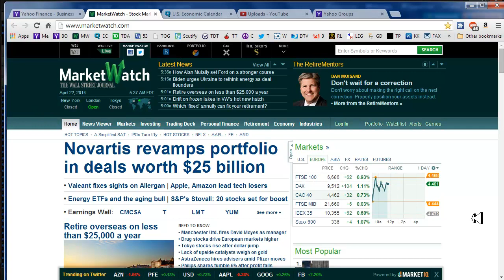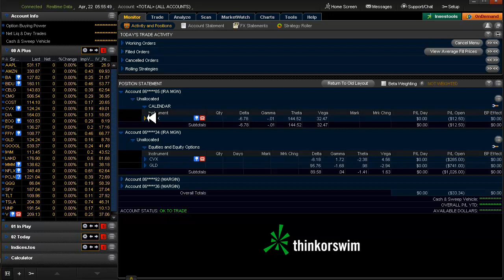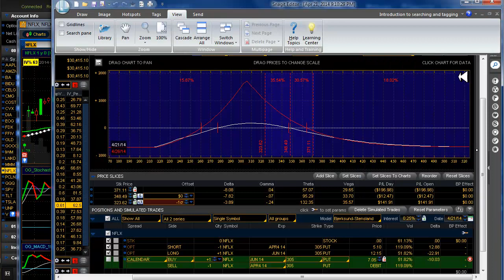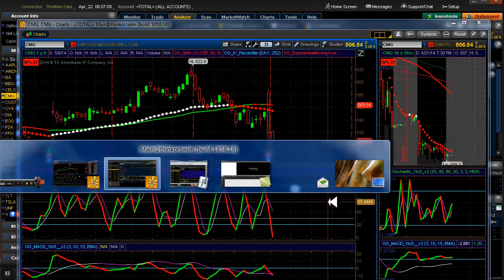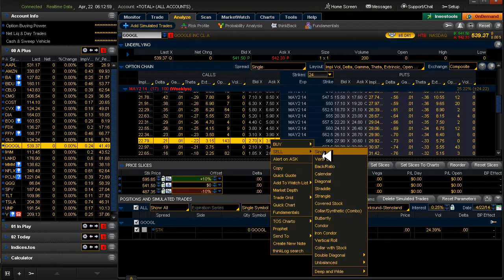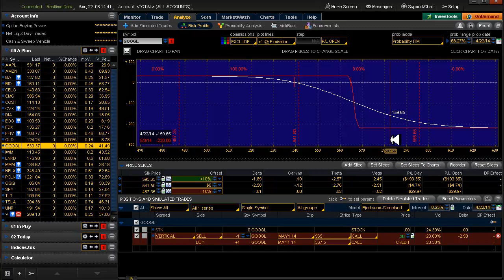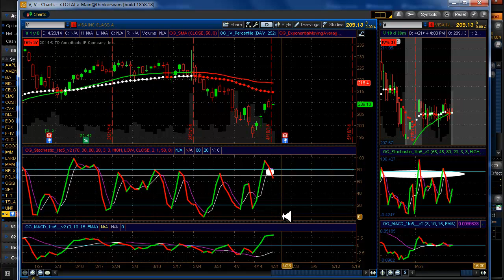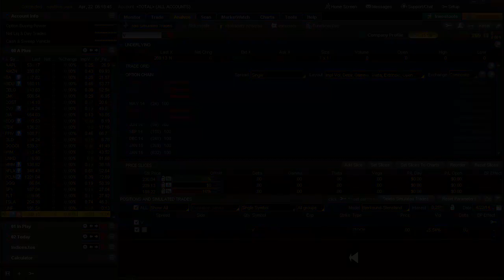Daily Scan for Tuesday, April 22, 2014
Alerts: None. Setups: COST▼ GLD▲ LNKD▼ TLT▲
20 Delta: GOOGL▼
Earnings of interest for today: CELG
4/23 AAPL FFIV
4/24 AMZN BIDU